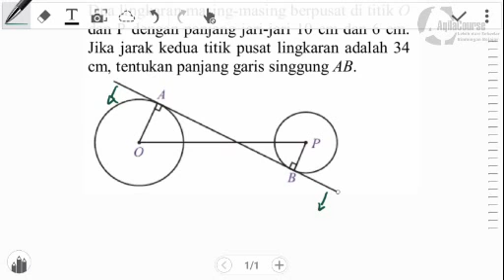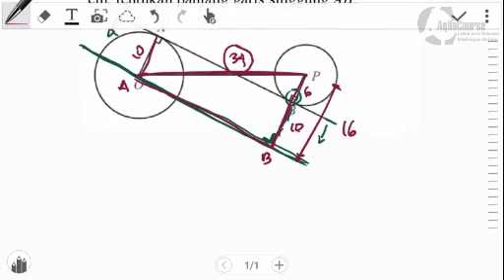Matematika SMP Kesebangunan Bag 6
Kerjasama Mendirikan Bimbel bidang Modul Bimbel, Software Administrasi, SOP dan Aplikasi Belajar, untuk sementara hanya tersedia untuk SD dan SMP info lengkap di